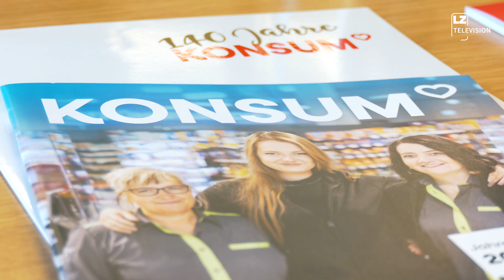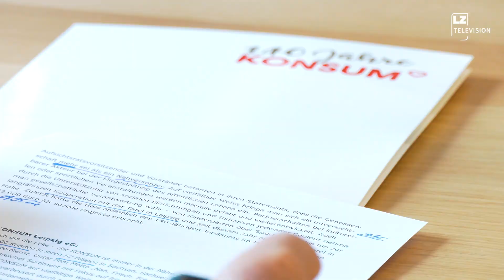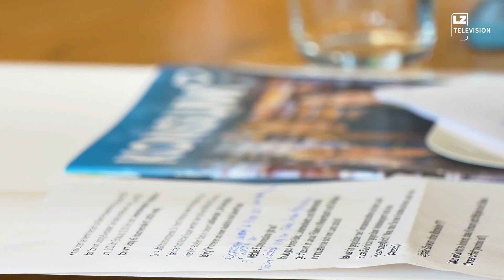Konsum mit guter Bilanz für 2023 | LZ TV Nachrichten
Konsum mit guter Bilanz für 2023. Mehr Mitglieder, mehr Umsatz, mehr Ausgaben der Konsummitglieder. Angestellte und Mitglieder profitierten am Ende des Jahres mit der Ausschüttung der Dividenden.